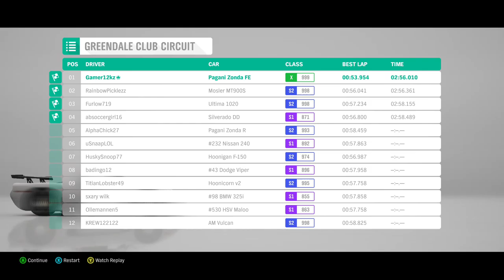Forza Horizon 4 - EPISODE 8 - THE MOST OUT-OF-CONTROL CAR IN HISTORY... (Pagani Zonda R F.E.)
I'm sorry for the mic problem in between 7:55 and 37:00 -- SKIP TO
37:02 INTO THE VIDEO